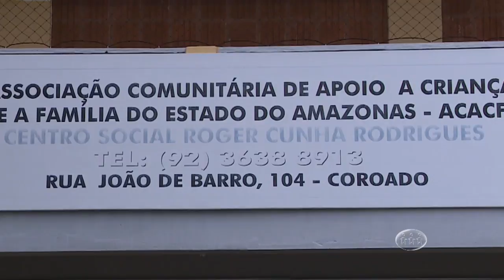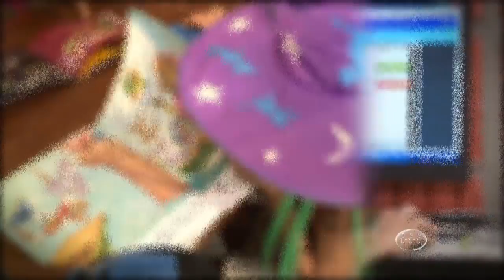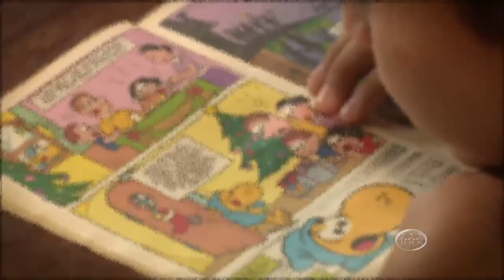A CRÍTICA NA TV - 4º Bloco - 02/11/16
Assista ao quarto bloco do jornal A Crítica na TV desta quarta-feira. O A Crítica na TV é exibido às 18h30 (horário Manaus) de segunda a sexta, na TV A Crítica (canal 04 | NET 514) e pelo aplicativo A Crítica Play.